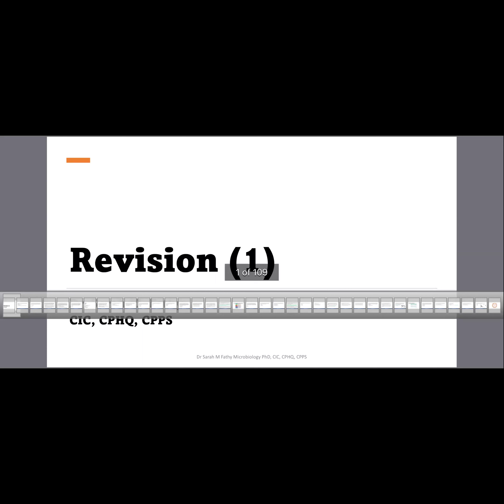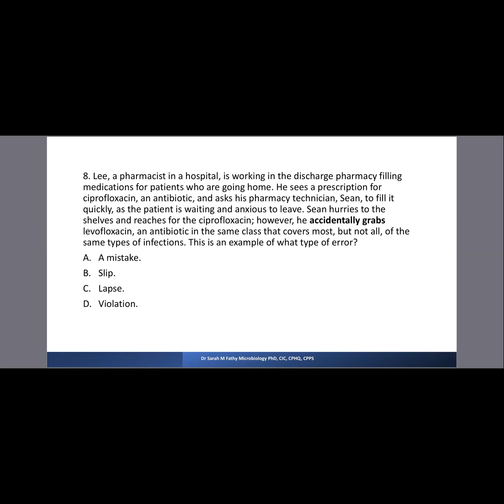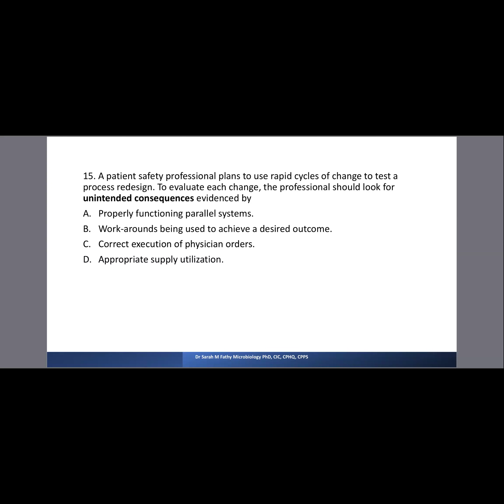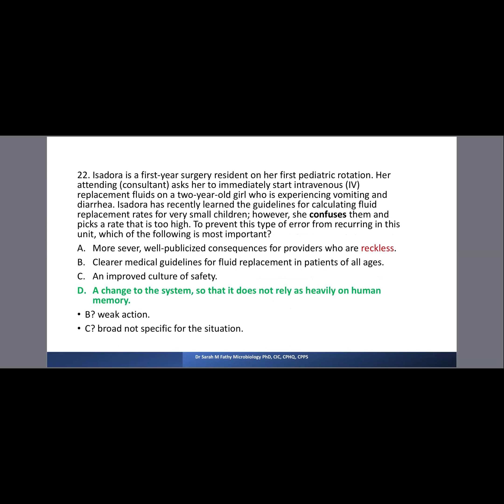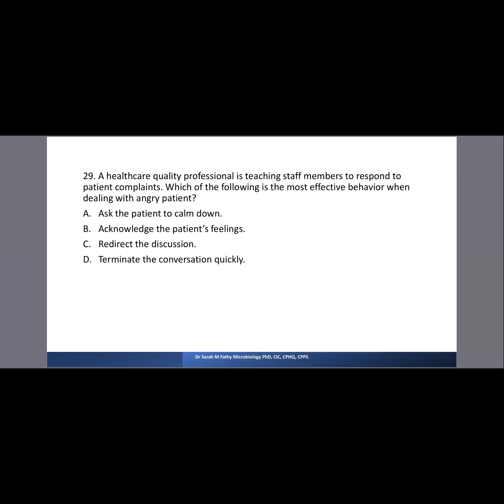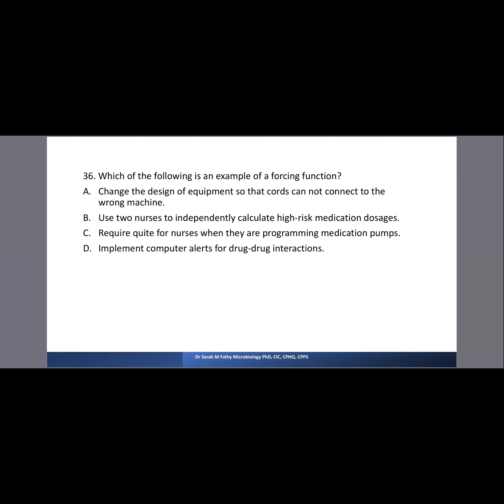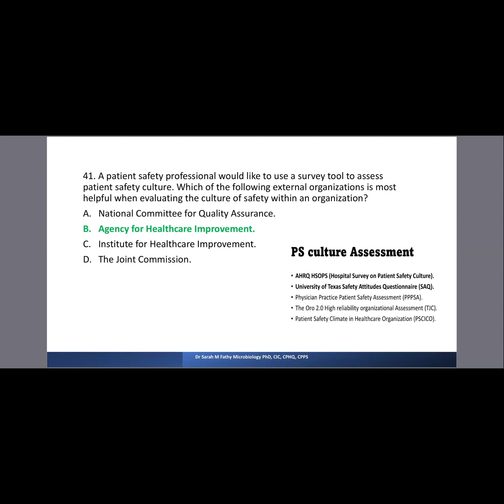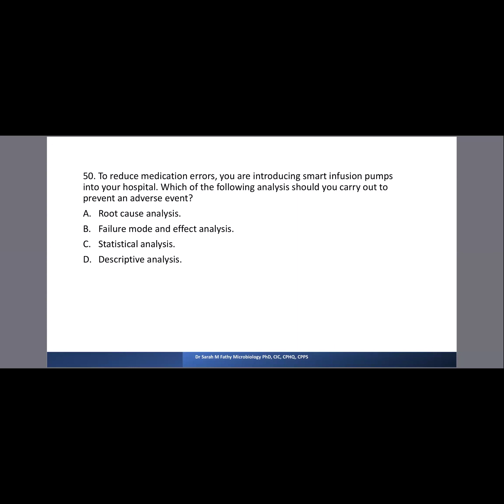Lec 21 Revision 1